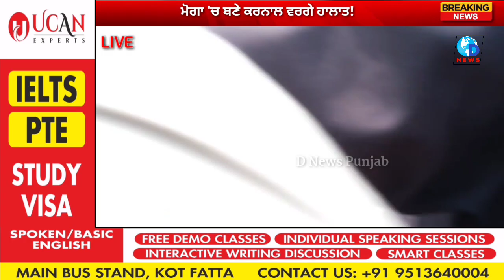Sukhbir Badal ਦੀ ਰੈਲੀ ਦੌਰਾਨ ਮੋਗਾ 'ਚ ਬਣੇ ਕਾਰਨਾਲ ਵਰਗੇ ਹਾਲਾਤ! ਦੇਖੋ ਕਿਵੇਂ ਪੁਲਿਸ ਨੇ ਕੁੱਟੇ ਕਿਸਾਨ!